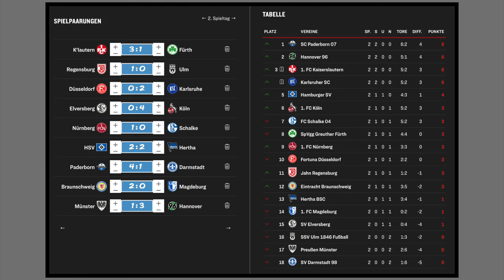EA FC 24: 2.Spieltag - 2.Bundesliga I 2024/2025 I Prognose l Deutsch [FULL HD]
00:00 Intro
00:44 1.FC Kaiserslautern - SpVgg Fürth
04:13 SSV Jahn Regensburg - SSV Ulm
07:14 Fortuna Düsseldorf - Karlsruher SC
10:23 SV Elversberg - 1.FC Köln
13:17 1.FC Nürnberg - FC Schalke 04
16:29 HSV - Hertha BSC
21:16 SC Paderborn - SV Darmstadt 98
23:57 Eintracht Braunschweig - 1.FC Magdeburg
26:45 SC Preußen Münster - Hannover 96
29:43 Ergebnisse und Tabelle